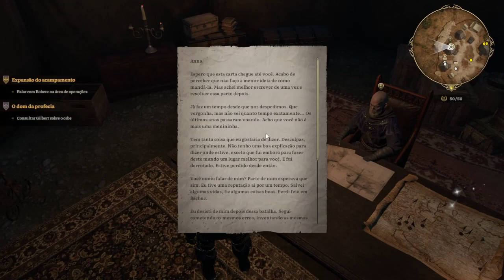Levana a VIDENTE CEGA !!! | Lost Eidolons - Gameplay PT-BR #14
Gameplay de Lost Eidolons

In this gameplay video, we take on a mission to retrieve an Eidolon artifact from a rival Gear.

This Lost Eidolons gameplay video is a lot of fun! We take on a mission to retrieve an Eidolon artifact from a rival Gear, and the action is non-stop! Watch us dodge obstacles and fight our way to victory!

Lost Eidolons é um RPG tático de turnos com uma narrativa cinematográfica e envolvente, ambientado num império em derrocada em plena guerra civil.

Pagina Facebook: Ze-Mezenga-Gaming